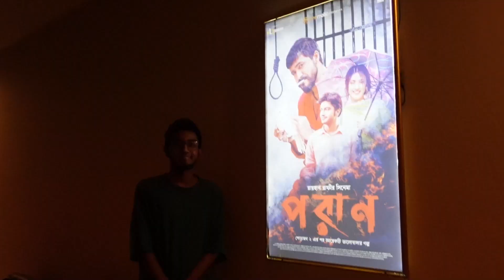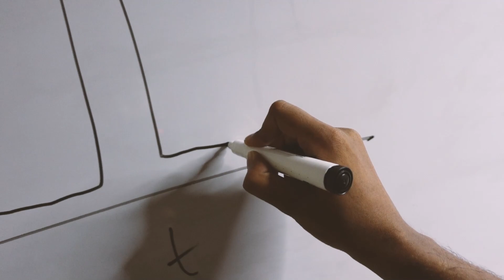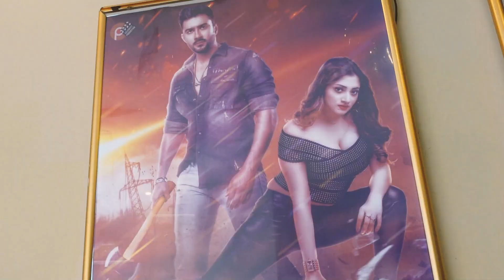Poran Movie Review | MASUM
A FILM BY Raihan Rafi
Cast : Cast: Bidya Sinha Saha Mim, MD Sariful Islam Razz, Yash Rohan